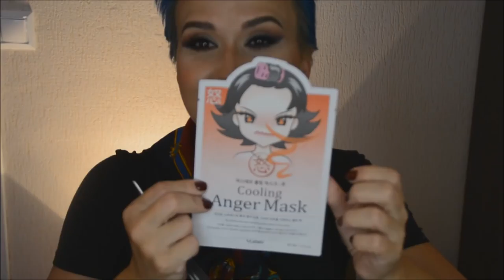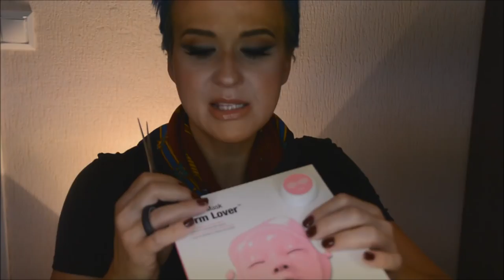BEAUTY SWAP WITH BEAUTY BAROMETER / Schimb de produse de beauty si cosmetice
BEAUTY SWAP  WITH BEAUTY BAROMETER

Astept comentariile voastre  !

First off, I am not your average YouTube Beauty Vlogger. I do the typical Product Reviews, Makeup Tutorials, Lifestyle Vlogs and SO much more, all with a sense of humor. You can ALWAYS be assured that i am giving my full and HONEST opinion.